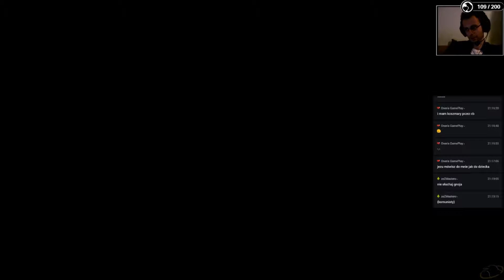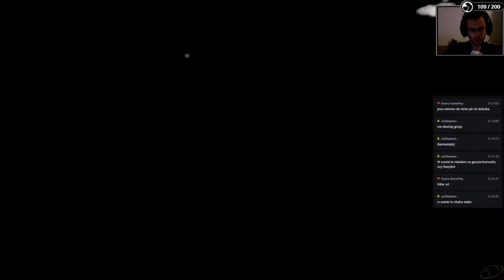Metro: Last Light - Kroczymy w mroku - Odc. #7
Gramy w Metro: Last Light, gameplay po polsku PL. Jest to materiał wideo z live-streama, bardziej na luzie. Nagrywane w akademiku, więc w tle można niestety słyszeć różne dziwne odgłosy.

Dzięki!